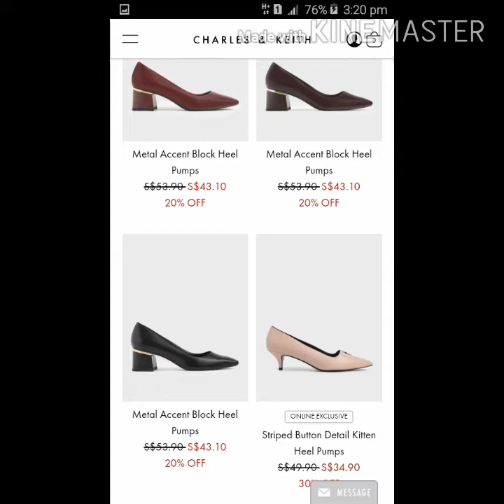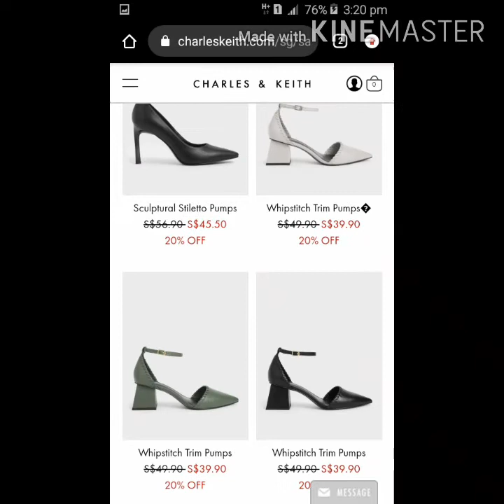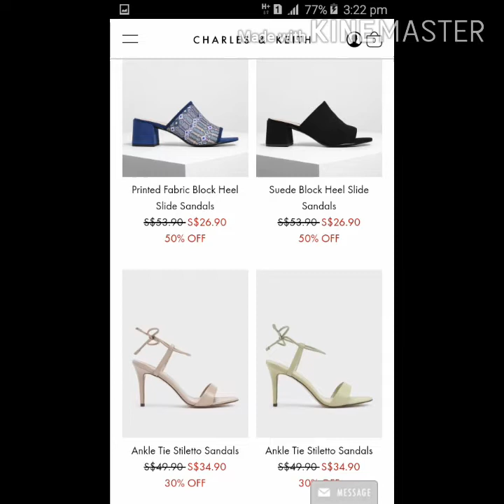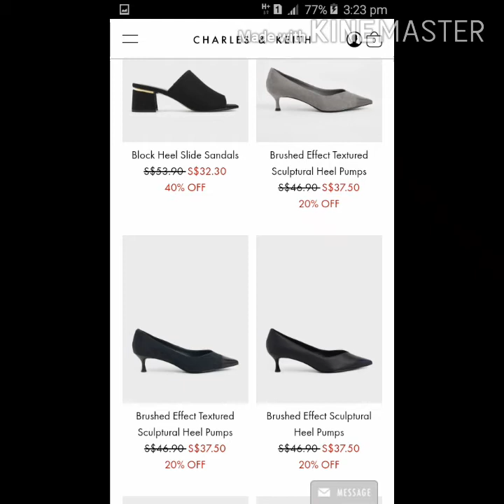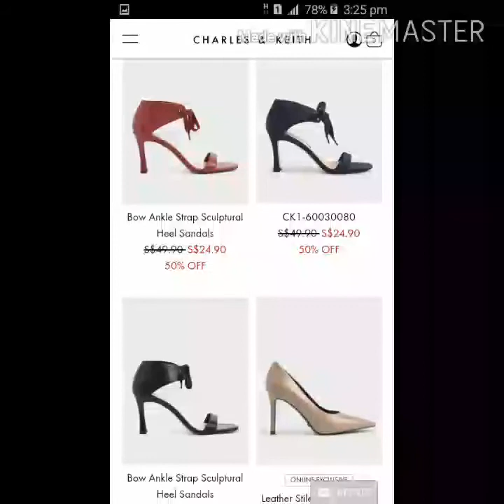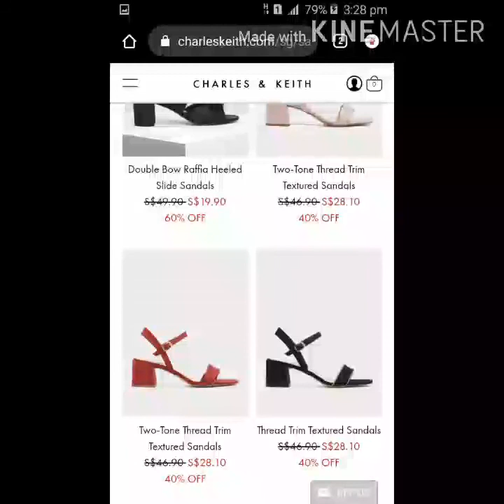Charles & Keith shoes collection| Flat 60% off sale😎😍😄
Follow me on instragram @Shona'sStyle